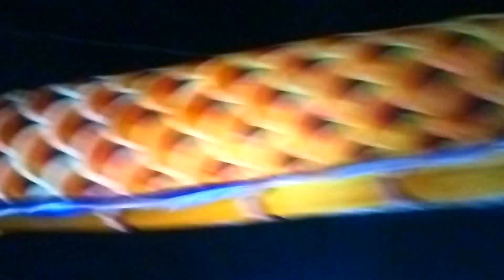Atraksi Liang-Liong Terheboh di Tulungagung (Kec. Campurdarat) | Lively Dragon Dance in Tulungagung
Lively dragon dance in Campurdarat sub-district, Tulungagung, East Java, Indonesia. Atraksi tari Liang-liong atau Leang-leong (Naga, 舞龙 / 舞龍) paling seru, terheboh dan banyak jumlahnya ini diadakan dalam rangka PHBN 2018 / HUT Kemerdekaan RI ke-73 di wilayah kecamatan Campurdarat, kabupaten Tulungagung, Jawa Timur. Video by Mas DENIE H.

SEMOGA BERMANFAAT DAN MENGHIBUR! THANKS.